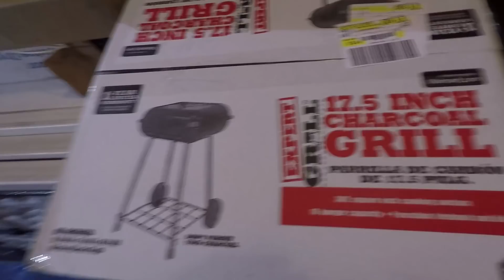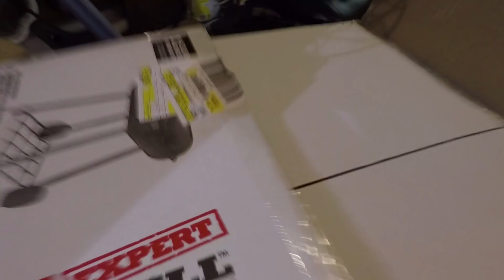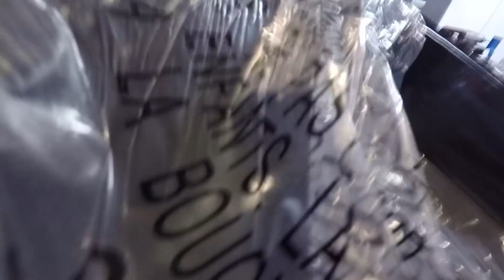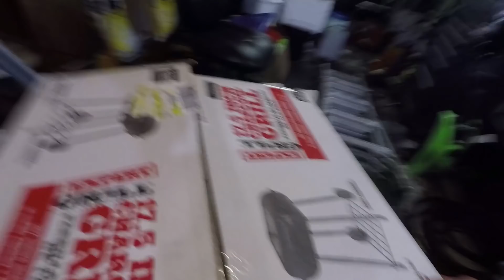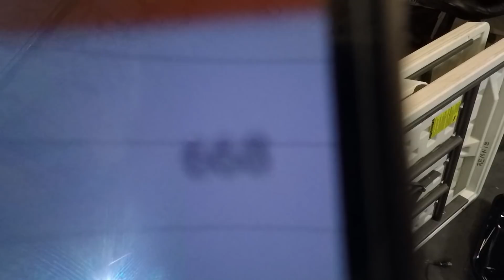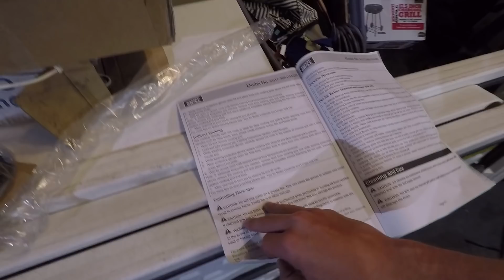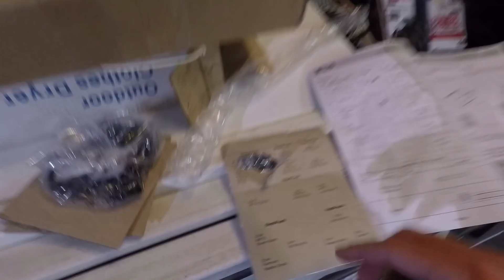QUITTING Youtube Because of Ad Revenue...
This situation is so stupid!!!